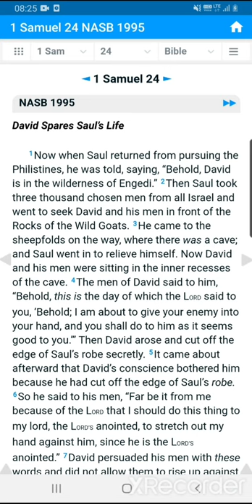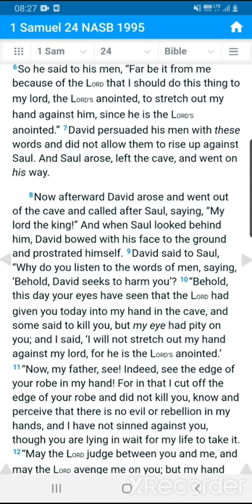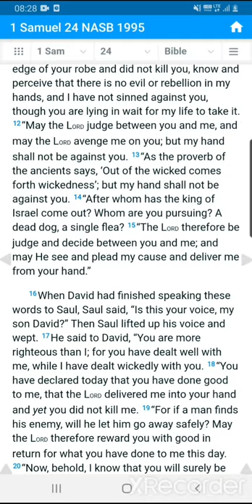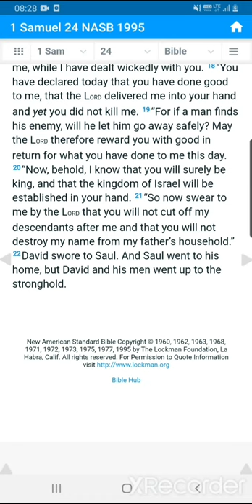9. 사무엘상 24 - NASB